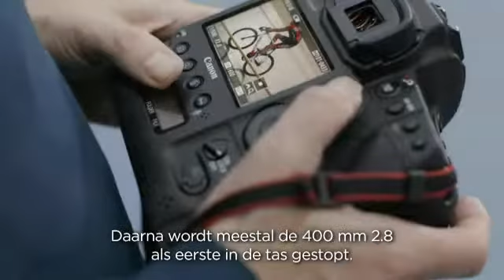Selexion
Ontdek de Canon EOS-1DX MKII bij Selexion.
Binnenkort beschikbaar bij uw vakman.